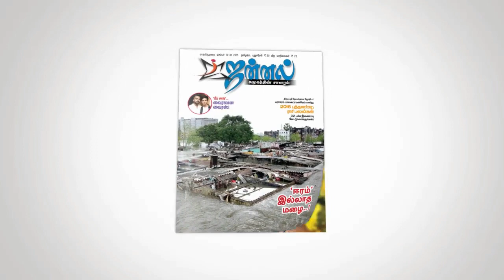Tamilisai Soundararajan Criticising Vaiko and Thiruma